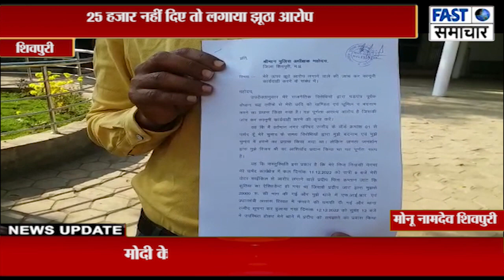अजब गजब: पार्षद ने कहा मोटरसाईकिल से कुतिया का हुआ एक्सीडेंट